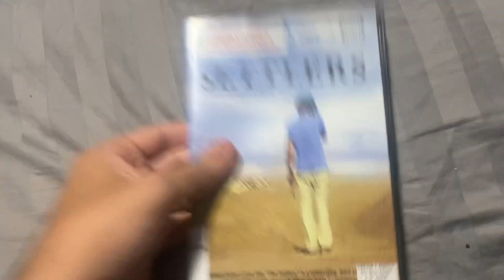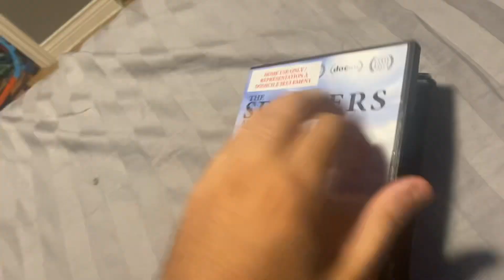Opening to The Settlers 2021 DVD